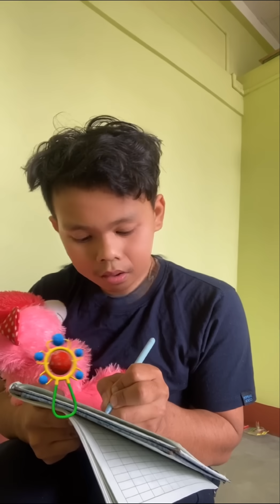Yamna NungC ba Warini daa🥰 #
Matam na loinmk aaonba pork ee~ NgaC na Nggee hayeng na maagee😞